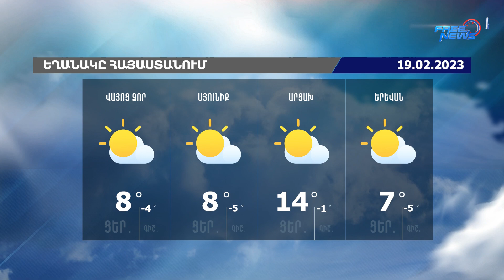Եղանակի տեսություն. 19.02.2023